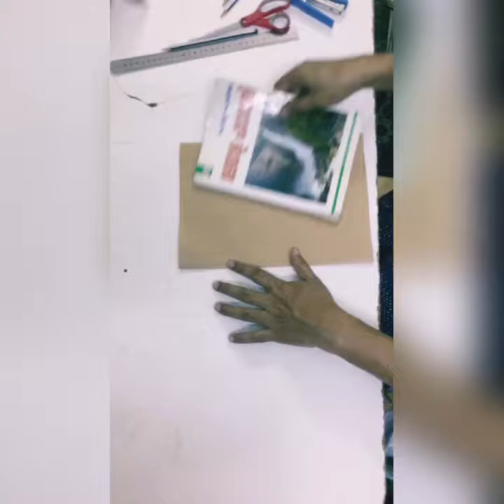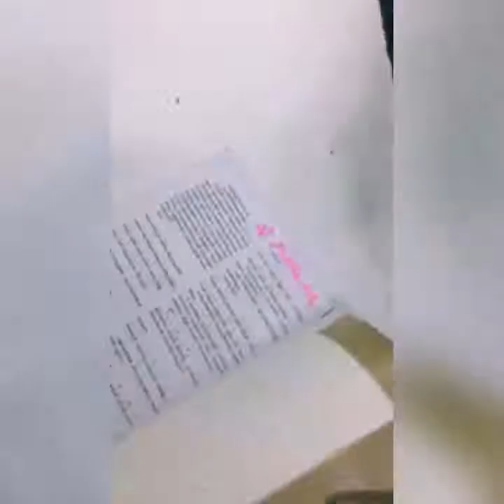How to wrap a book neatly!!!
This video is all about wrapping a book neatly with easy and simple steps ...!! Hope u all like it..!! Thank you...!